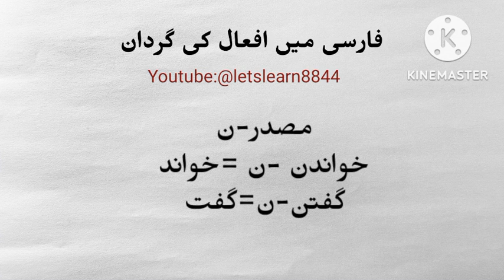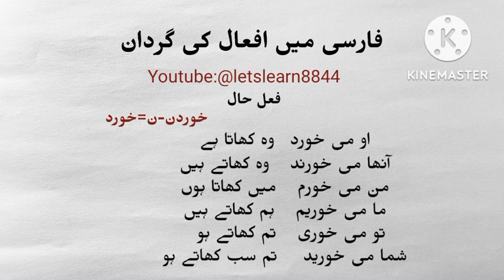Farsi Tenses || Past Future and present forms of verb in Persian Farsi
In this video you will learn:
Tenses in Farsi
forms of verb in farsi
Farsi verb
Farsi mai fail ki gardan
Farsi sentences with urdu
فارسی میں فعل کی گردان سیکھیں
فعل حال ماضی مستقبل۔۔
گذشتہ آئندہ مضارع نہی